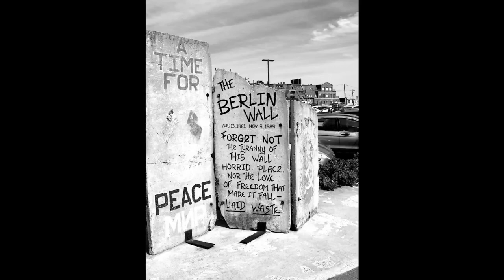Fanuel Muindi Photography